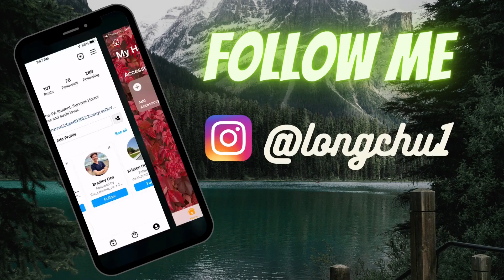Orocho Ramen SPICY Challenge (300th Sub Video)